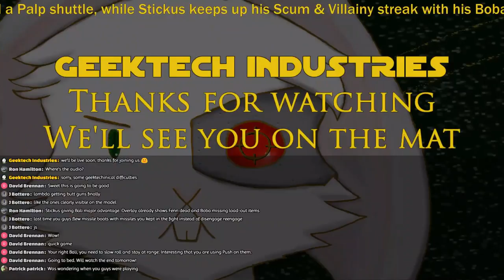Thursday Flight Night - 2018-05-24 - Emperor Alpha Team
We play basically a match and a half, with Bali rocking some Rho Squadron Gunboats backed with a Palp Shuttle, while Stickus keeps trying out his Boba/Fenn list. Much fun and many shenanigans.